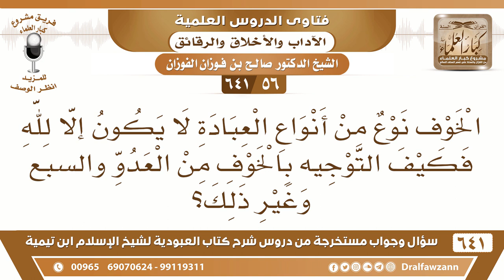[56 /641] الخوف لا يكون إلا لله فكيف التوجيه بالخوف من العدو والسبع وغير ذلك؟ الشيخ صالح الفوزان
[56 /641] السؤال: الخوف نوع من أنواع العبادة لا يكون إلا لله فكيف التوجيه بالخوف من العدو والسبع وغير ذلك؟
 الجواب: هذا خوف طبيعي، الخوف من العدو ومن السَّبُعِ ومن البرد ومن الحر ومن الأشياء الضارة هذا لا يؤاخذ عليه الإنسان؛ لأنه ليس معه ذل ولا محبة، فهو خوف طبيعي ليس عبادة.
السيرة الذاتية :
للاشتراك في قناة الشيخ صالح الفوزان
أسئلة وأجوبة من شرح كتاب العبودية ( 641 ) مقطع

للاستفسار والإقتراحات والدعم
رئيس الفريق
لمشروع كبار العلماء